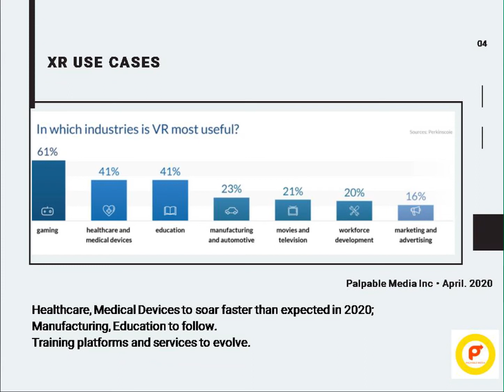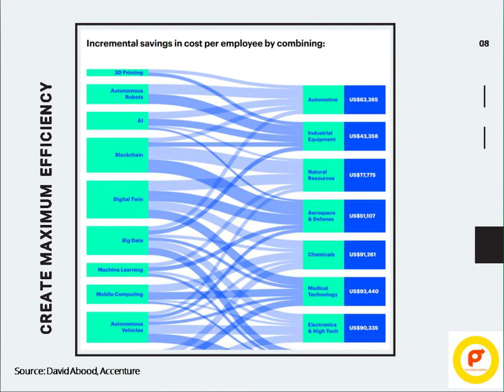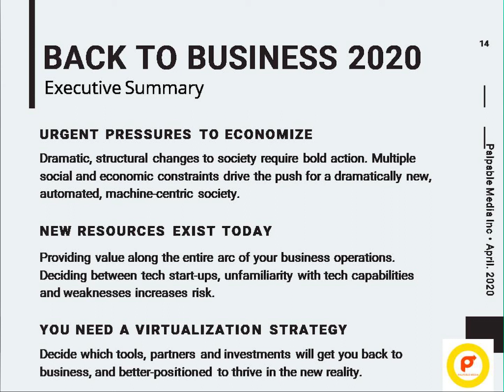Presentation Animation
Video Editor & Motion graphics: LBI Madushka